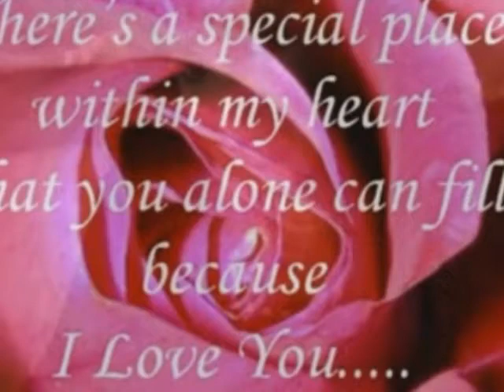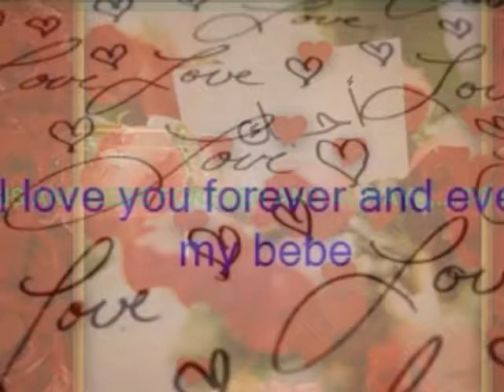HAPPY NEW YEAR TO ISIS LOVE BEBE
BEBE & ISIS